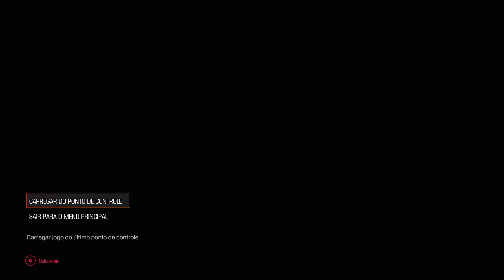DOOM #6 TORRE ARGENT - NOVOS INIMIGOS E CAÇANDO OLIVIA PIERCE (Português-BR)XBOX ONE